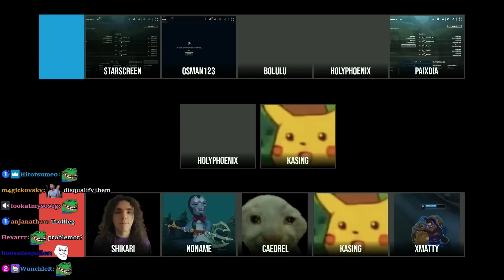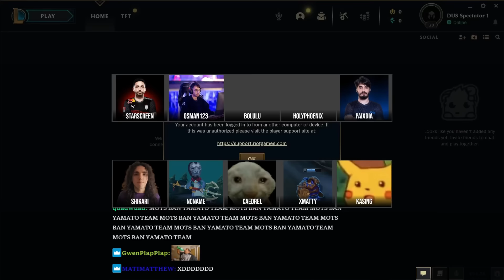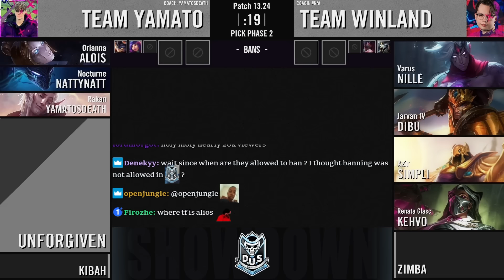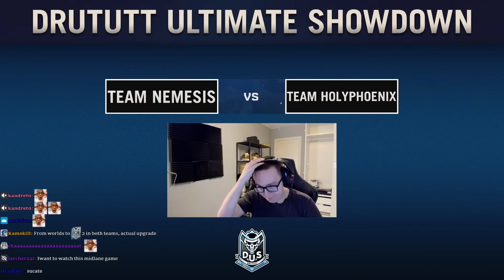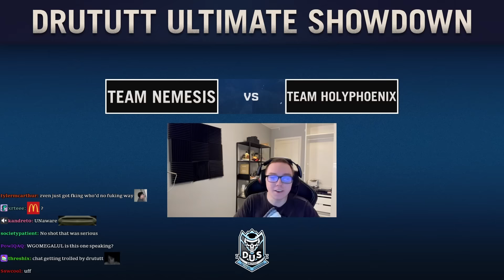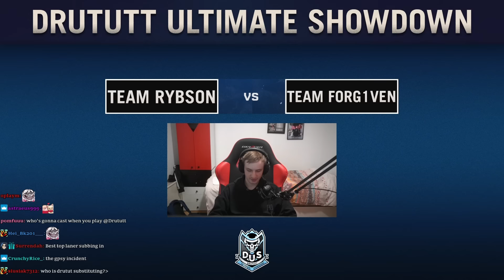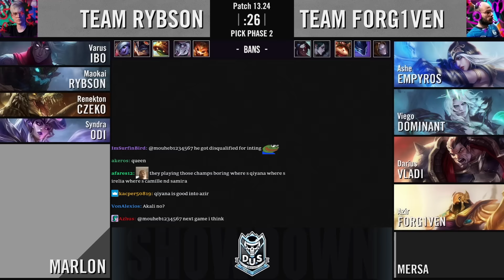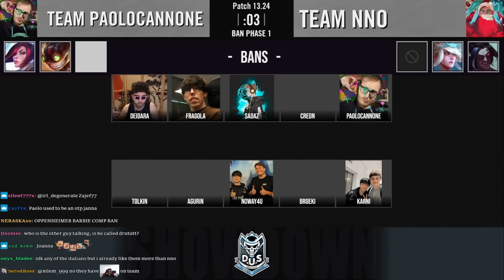DRUTUTT AND THEBAUSFFS REUNITING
TimeStamps
0:00 Introduction
14:49 Team HolyPhoenix vs Team Caedrel
41:08 End
57:39 Team Trayton vs Team Forg1ven
1:23:22 End
1:36:11 Team Yamato vs Team Winland
2:01:27 End
2:12:51 Team Elmillor vs Team Paolocannone
2:33:58 End
2:46:24 Team HolyPhoenix vs Team Nemesis
3:09:38 End
03:25:08 Team Rybson vs Team Forg1ven
3:59:03 End
4:05:37 Team Winland vs Team BadBoys
4:40:44 End
4:54:17 Team Paolocannone vs Team NNO
5:26:59 End